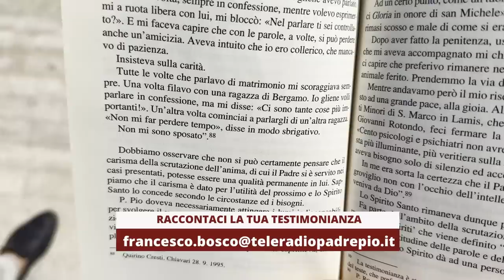Padre Pio: "Devi cambiare vita"